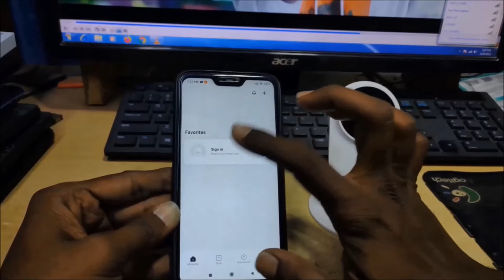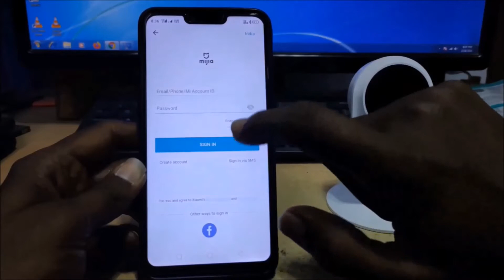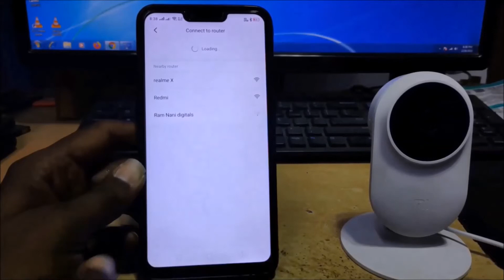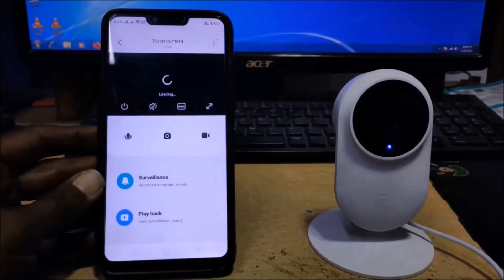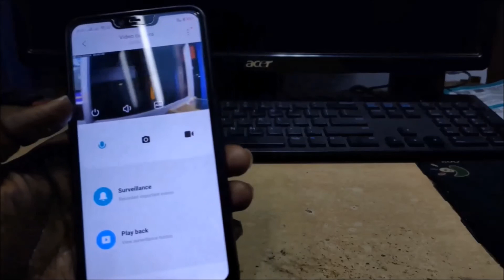How to Connect Mi Home Security Camera Basic 1080P in Telugu|Mi Security Camera installation|Rs 1999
Mi Home Security Camera Basic 1080p Telugu | Mi Home Security Camera Basic 1080p Mobile Connect | Mi Security Camera Installation | Mi Security Camera Setup Telugu | Mi Security Camera Review Telugu | Mi Security Camera Unboxing Telugu

Buy Camera ;
Mi 360° Home Security Camera 1080P

Topics covered:
How to connect mi home security camera basic 1080p with mobile Telugu
How to connect mi home security camera basic 1080p in Telugu
Mi Security Camera Under Rs 2000/
Security Camera